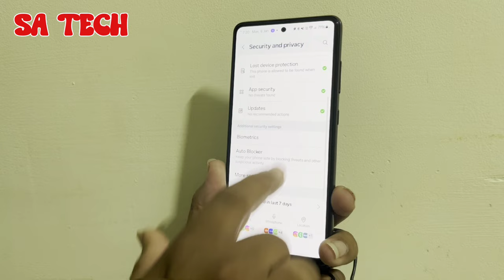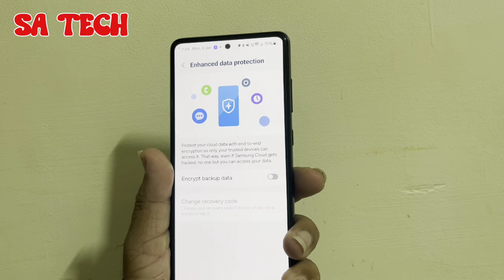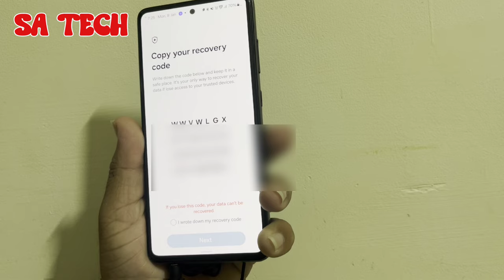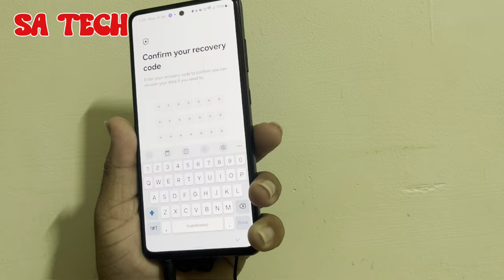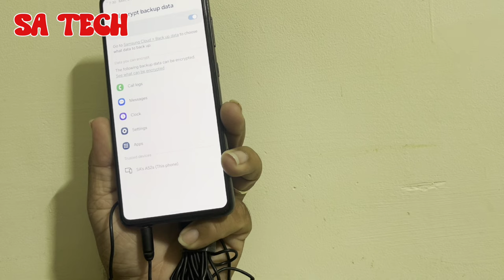Hidden Enhanced Data Protection Setting on Samsung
in this video i describe about Hidden Enhanced Data Protection Setting on Samsung in Hindi